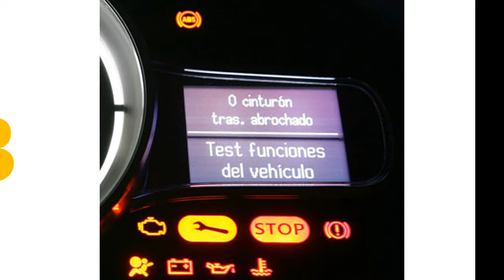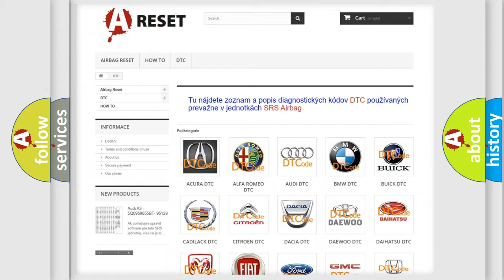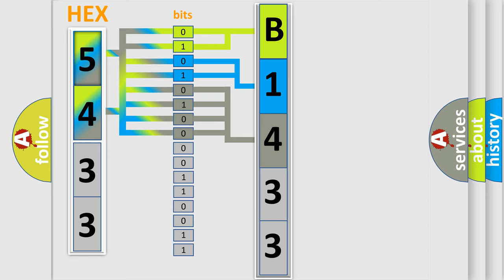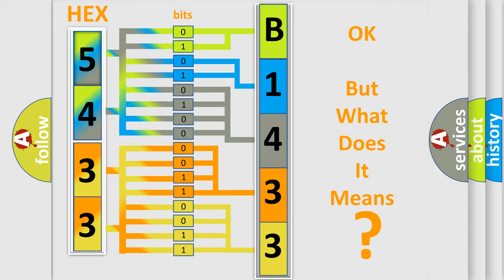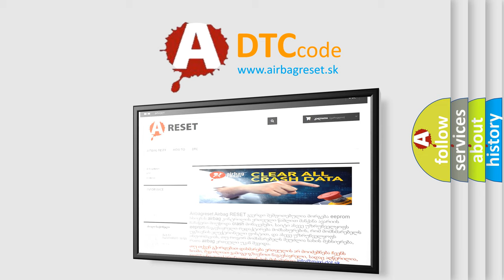DTC Chevrolet B1433-00 Short Explanation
Contents:
0:21 Basic DTC analysis according to OBD2 protocol standard.
1:48 Insight into programming
2:58 A diagnostically understandable description of the Diagnostic Trouble Code
3:05 Basic error definition

Make:
Chevrolet
Code:
B1433 00
Definition:
Throttle or Pedal Position Sensor “D” Circuit High Input
Description:
Improper idling.Poor driving performance.
Cause:
Wiring harness between ECM and accelerator pedal position sensor needs repair.Poor contact of accelerator pedal position sensor connector.Defective accelerator pedal assembly.